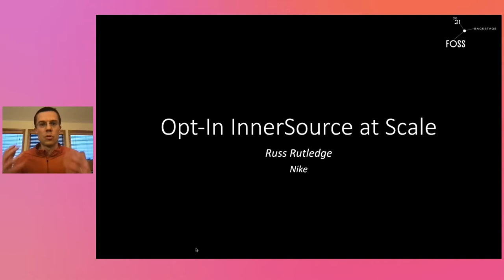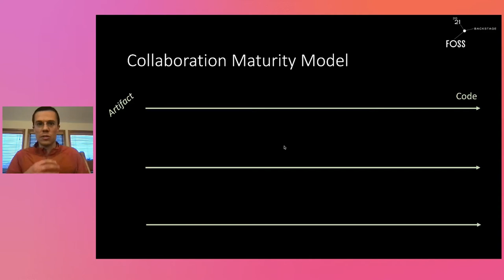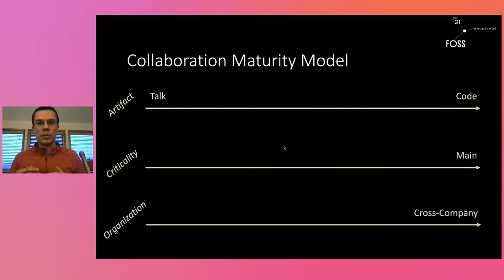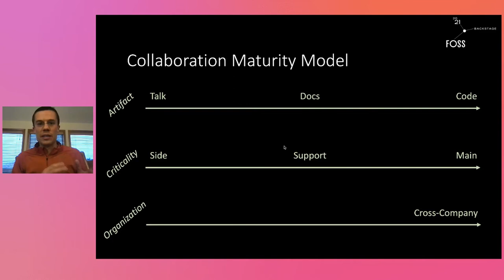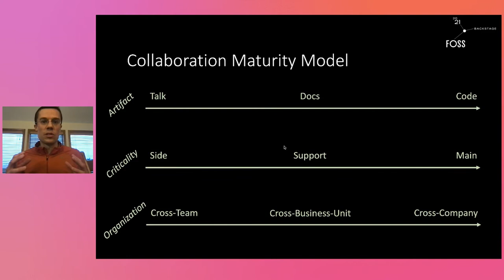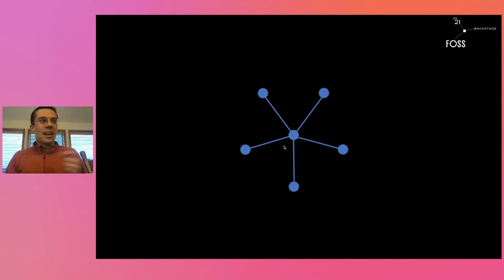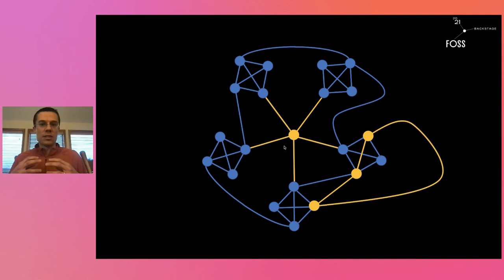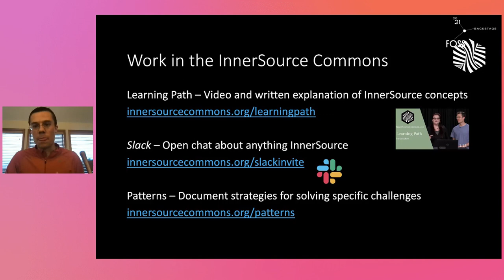FOSSBackstage: Russ Rutledge - Opt-in InnerSource at Scale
InnerSource is a fantastic way to collaborate and produce software. Join Russ Rutledge, Director of Community and InnerSource at Nike, as he explores how Nike’s culture of “Just Do It” impacts their approach to InnerSource. Russ will share their collaboration maturity model that gives a “glide path” towards InnerSource and the rules they use to introduce and incentivise new behaviours for broad adoption.